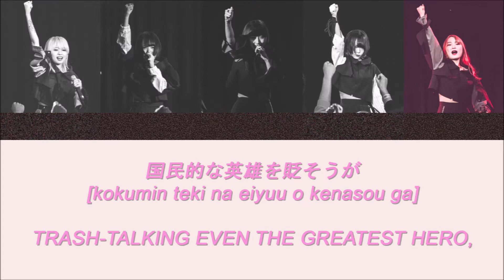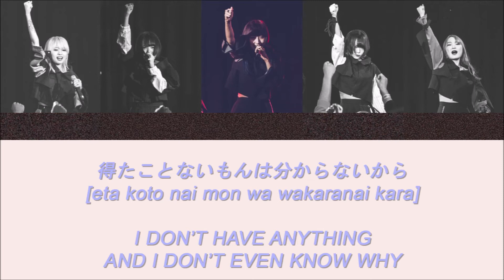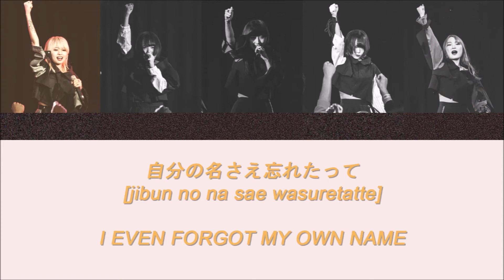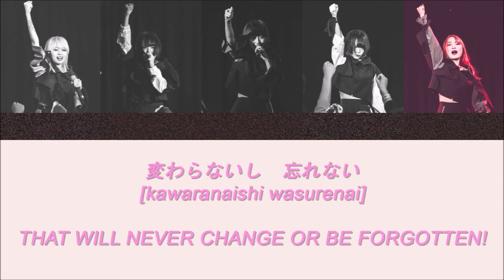Zsasz - Ramen Shop "GROTESQUE" / 麺屋ぐろてすく Color-Coded Lyrics [JP/ROM/ENG]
No matter what happens, ramen will always be ramen.

If you're wondering why Ritsu doesn't have any solo lines in this song, it's because during their live shows, she does the screams that start after the second chorus. Also during their live shows, she doesn't actually sing during the choruses at all, which is proof I need to sharpen my ear so I can better pick out which girl sings which lines without relying on their live shows. :'D

* At the request of someone in the comments on my Nuigurumi video, I'll label the girls' photos in future videos and I've updated descriptions of past videos to include their names. Honestly not sure why I haven't been doing that the whole time, but...

In order from left to right: Tim Vincent, Rom, Shuugetsu Shino, Nagase Ritsu, Saku.

If you're wondering why they're in that order, it's the order they appear in during the bridge of the Peter Peter music video. *

I'm just going to copy and paste the description I wrote for the last videos.

Okay, obligatory apology for mistakes: My Japanese isn't very strong, like I said last time. I'm *mostly* sure I got their parts right. I can tell their voices apart when they're singing solo, but once they sing together, I'm terrible at picking voices out!!! But I again went off of a couple live performances so unless they change parts when they perform live, these should be right.

People have translated this song before me (and their translations are probably better than mine) so please check them out here as well:
(Initially I was just going to use one of their translations, but I decided against it because I didn't want to without permission, and I kept getting nervous when I tried to ask, lol...)

Zsasz is my favorite idol group, and I want them to get popular, so it would be nice if you supported the official release of this song as well:
Zsasz is a group produced by my favorite Vocaloid producer, Utsu-P. You can find his official channel here: